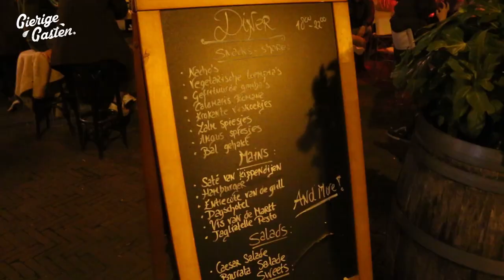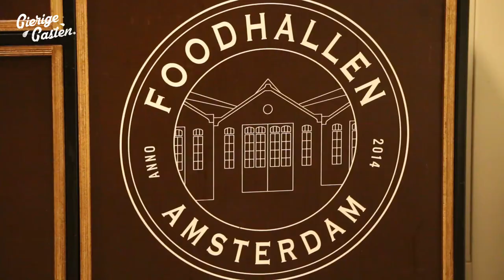Eten afpakken van random mensen! Bordjeprik | Gierige Gasten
Ben heeft ons uitgedaagd voor bordjeprik. Dat houdt in: eten van iemands bord afprikken als diegene op de telefoon zit. Awkward!